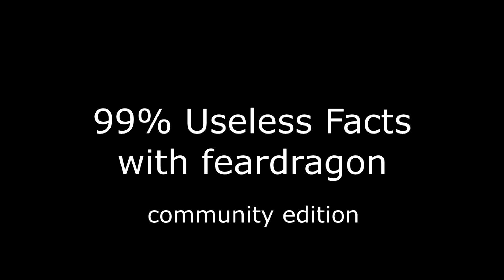Stun units after neural expires? Useless Facts #35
Music is One Step Closer from the Ragnarok Online OST